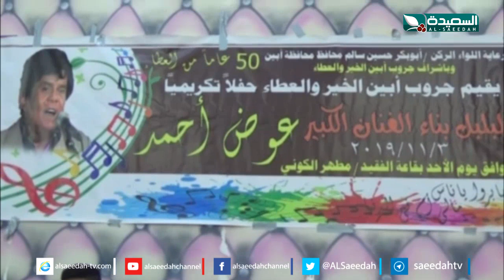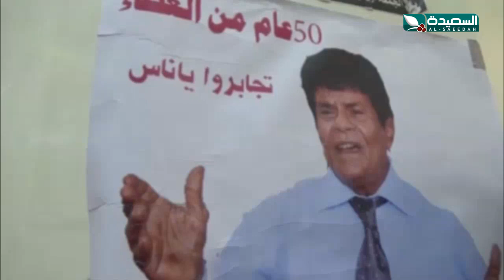احتفالية لتكريم الفنان عوض أحمد في أبين (8-11-2019)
إحتفالية لتكريم الفنان عوض_أحمد في أبين ، التقرير جزء من حلقة برنامج صدى الأسبوع ليوم الجمعة الثامن من نوفمبر 2019م ، حصرياً على قناة السعيدة الفضائية .